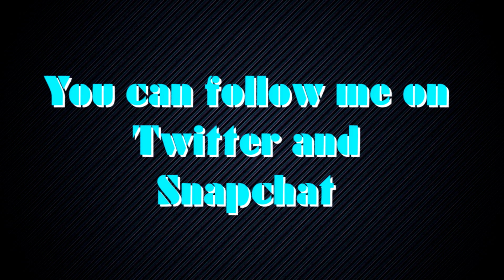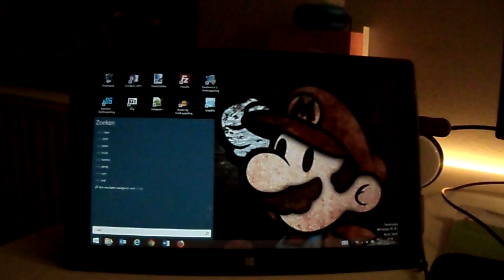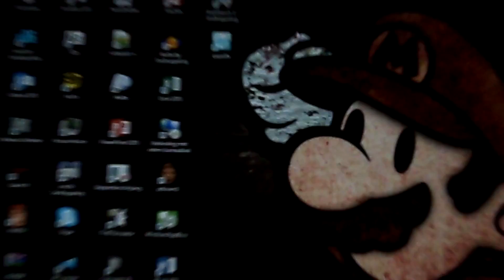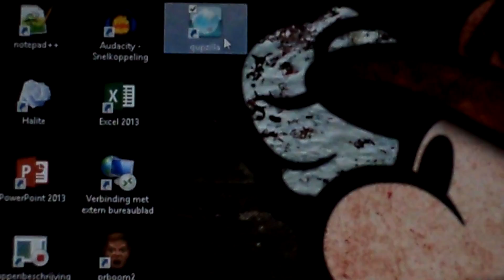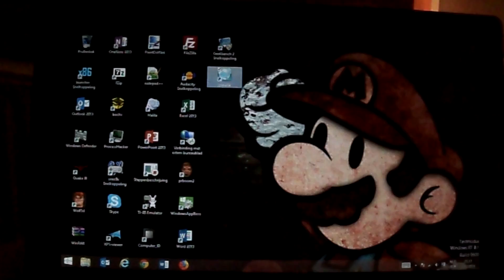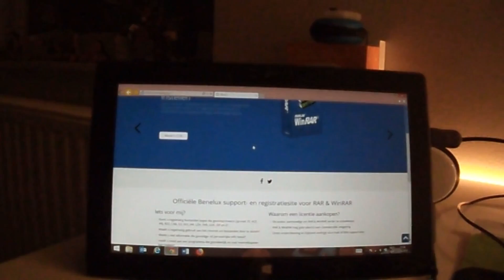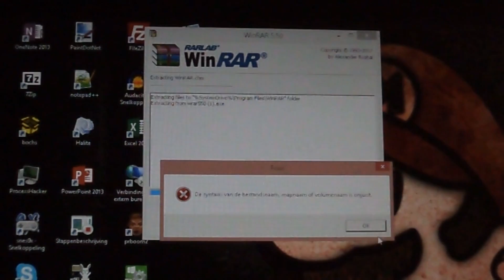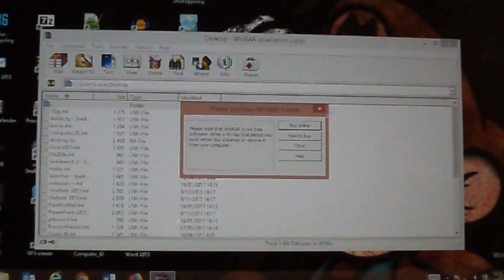How to Install Alternative Browser on Windows RT Devices (+Benchmark and Run EXE Programs)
In this video I'm Benchmarking my Windows RT Device and How to Install Winrar and also How to install an alternative Browser.